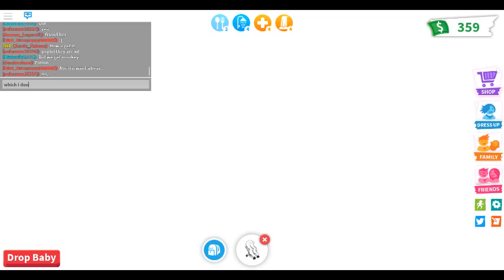Adopt Me : With Poplol and Mini : Jungle Egg Off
Rhino vs Rhino... Who won? We will never know XD!